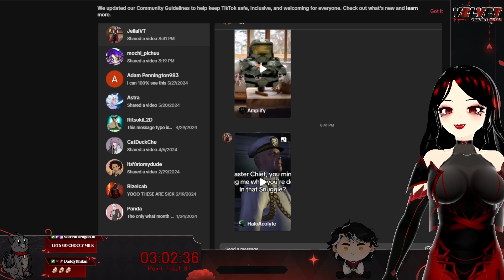Velvathon Night 3: V Rising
[VOD from 5/29/24] Night 3 of the 2nd annual Velvathon! This is Velvet's annual "subathon" type event. This year she had a new point system with fun goals for the community to work towards. After taking a night off to catch up on some sleep, Velvet returns for Night 3 and what she thought would be the last night of the Velvathon. She is joined by Jellal for some chill V Rising! What surprise twist occurs that keeps the Velvathon clock going?